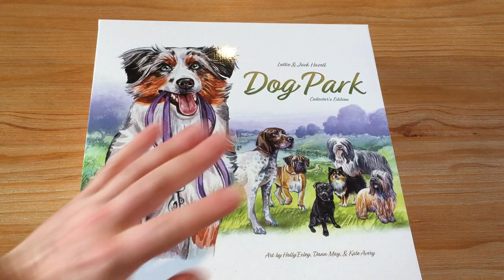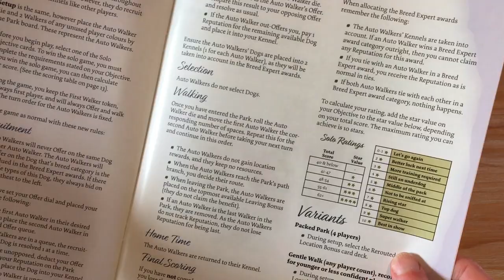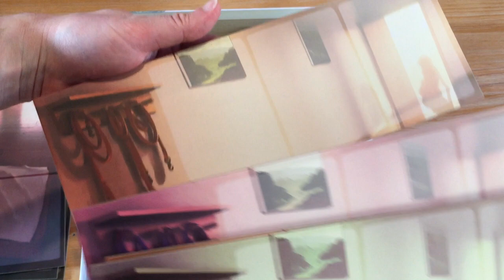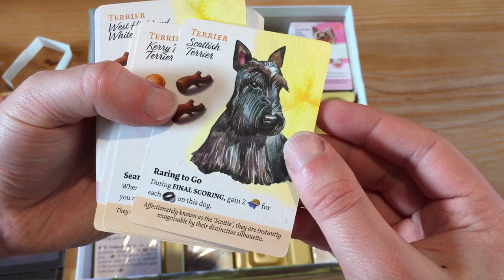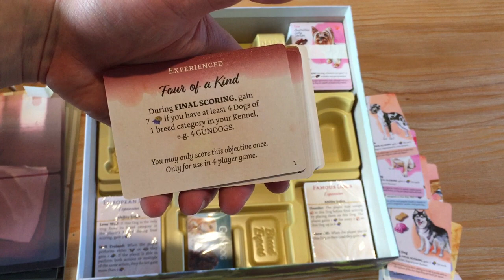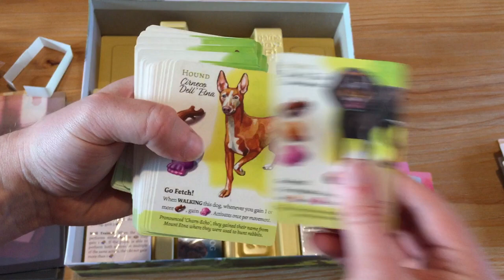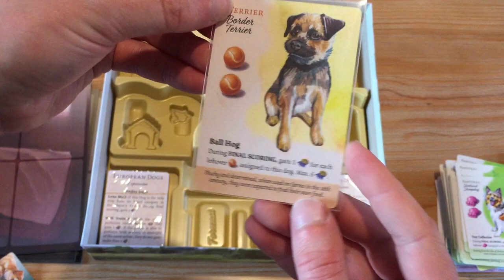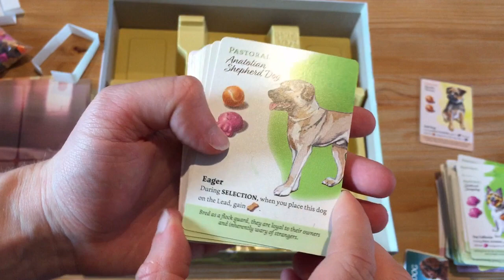Dog Park Board Game Unboxing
Hi Soloists!
Join me as I unbox the collector's edition KS version of the game :)